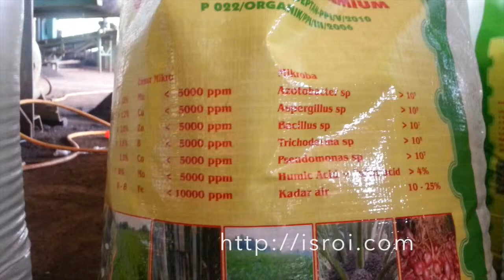Pupuk_organik_sampah 1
Pembuatan pupuk organik dan pupuk hayati dari sampah kota